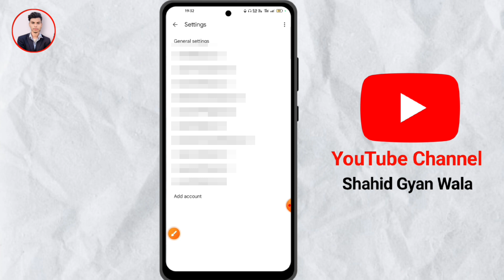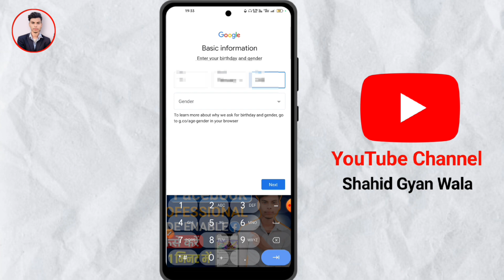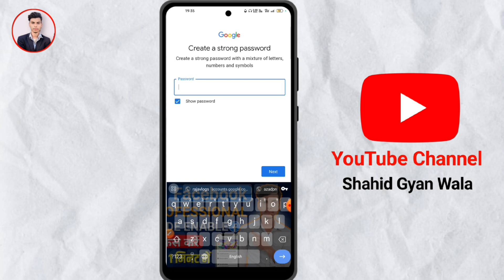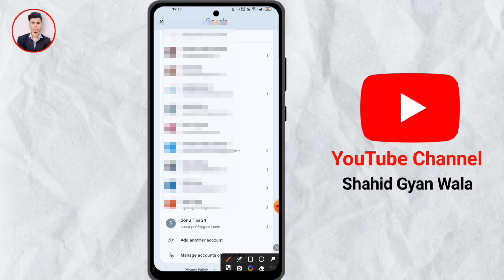Email id kaise banaye 2024 | New email id kaise banaye | Gmail Id kaise banaye 2024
Shahid Raza
From - Jharkhand ( India )
Shahid